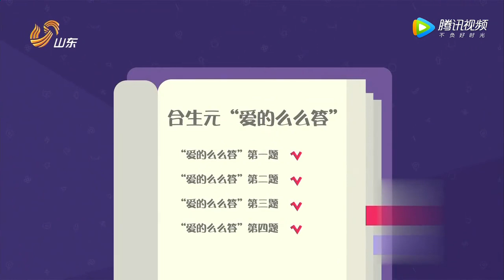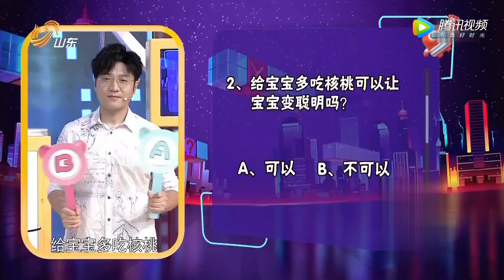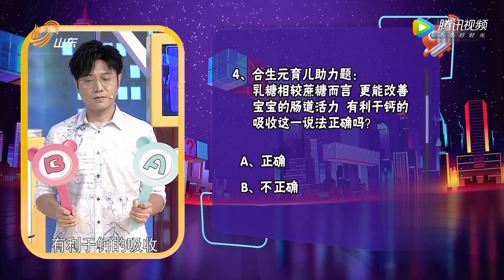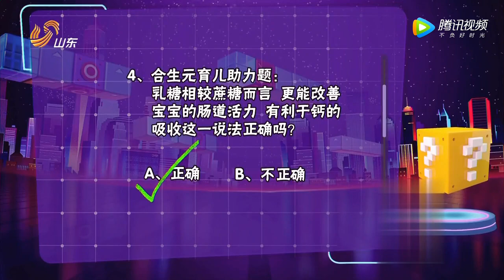《拜托了妈妈》 20180816 别让兴趣班夺走孩子的童年 你给孩子报了几个班？